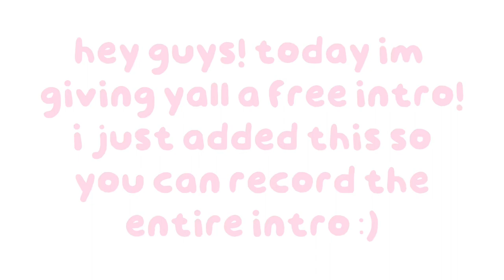free aesthetic intro!! song :: strawberry kisses ♡ (no text) pls give credits !!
the song is strawberry kisses !!

i edited this on capcut :) pls give creditss